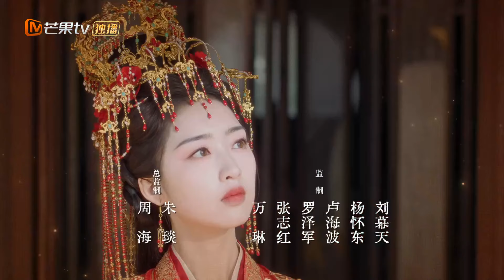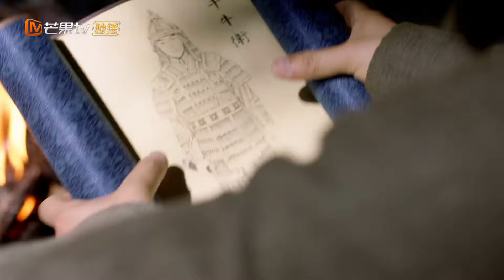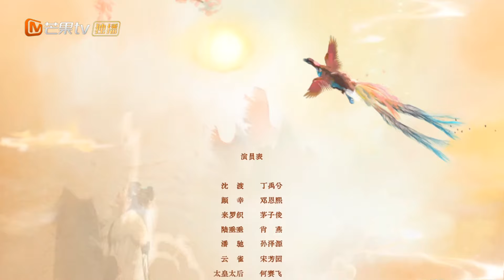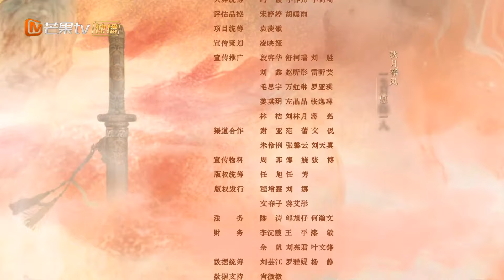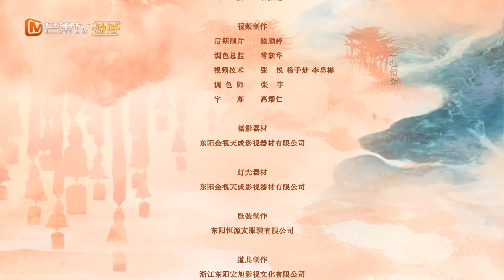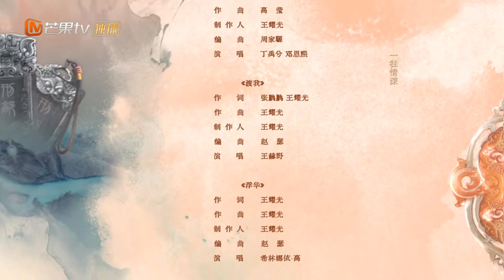INDO SUB | EP31 Melodi Zaman Keemasan | Kisah Jatuh Cinta Setelah Menikah | MangoTV Indonesia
Unduh aplikasi Mango TV International APP untuk menonton konten terpopuler secepatnya, dengan dubbing menarik dan subtitle multibahasa yang menunggu Anda pilih! Pengguna PC dapat mengunjungi situs resmi Mango TV International untuk acara varietas dan drama yang sedang tren!

Yan Xing, putri seorang selir dari keluarga Yan, dilatih sejak usia muda oleh kepala inspektur Kementerian Kehakiman, memperoleh keterampilan investigasi yang luar biasa dan kemampuan untuk menemukan jawaban yang tersembunyi di dalam bukti.

Yan Xing lulus ujian untuk menjadi pejabat wanita di Kementerian Kehakiman, bertekad mengungkap pelaku sebenarnya dan menegakkan keadilan. Namun, ketika saudara perempuan ketiganya melarikan diri dari pernikahan kekaisaran yang dianugerahkan oleh Janda Permaisuri, Yan Xing terpaksa menikah menggantikan saudara perempuannya untuk melindungi keluarganya, mengikat ikatan dengan Shen Du, kepala pengawal kekaisaran.

Kasus-kasus misterius mulai sering terjadi di ibu kota, dan Yan Xing serta Shen Du bekerja sama untuk menyelesaikan beberapa kasus besar. Saat mereka bekerja sama, hubungan mereka perlahan-lahan semakin dalam. Bersama rekan-rekannya, mereka mengungkap konspirasi mengejutkan dan melindungi perdamaian dan keadilan Kota Xiang'an.